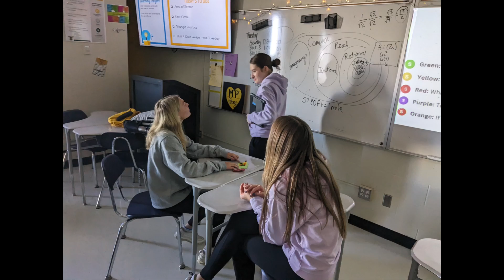Golden Hawks at a Glance! November 10, 2023